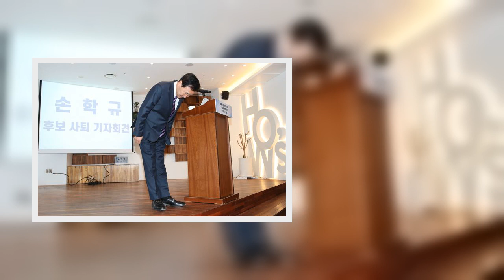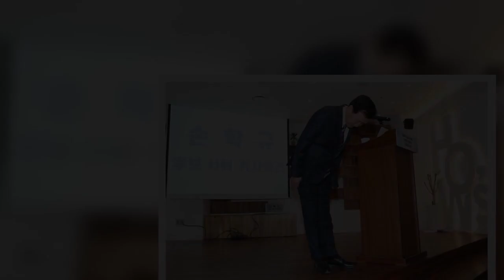우리가 까맣게 잊고 있었던 대선 후보가 갑작스럽게 전한 소식은 사실 모두가 예상하고 있던 것이었다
손학규 전 바른미래당 대표가 대선 출마를 접었다.
손학규 전 대표는 27일 오후 서울 영등포구 여의도 한 카페에서 ‘후보 사퇴 기자회견’을 열고 대권 도전을 포기하겠다고 밝혔다.
손학규 전 대표는 앞서 지난해 11월 ”무한 권력의 제왕적 대통령제를 폐지할 대통령이 되겠다”라고 대선 출마를 선언한 바 있다. 그러나 2개월 만에 대선을 포기했는데, 그동안 의미있는 지지율을 단 한 번도 보여주지 못하면서 동력을 잃은 것으로 보인다.
네 번째 도전의 끝, 중도 포기
사실 손학규 전 대표는 이번이 네 번째 대권 도전이었다. 손 전 대표는 지난 17대 대통령 선거부터 계속해서 출마했으나 정당 경선에서 탈락해 본선에는 오르지도 못했다.
특히 손 전 대표는 지난 2012년 민주통합당 상임고문 시절 대선 출마하며 발표했던 슬로건 ‘저녁이 있는 삶’으로 신선한 울림을 주었지만 문재인 후보에게 밀려 경선에서 떨어졌다.
이번에는 처음으로 무소속으로 출마했는데 후보자 등록도 하지 않고